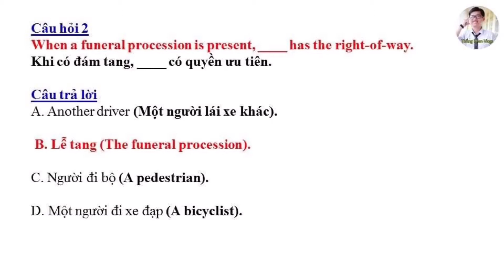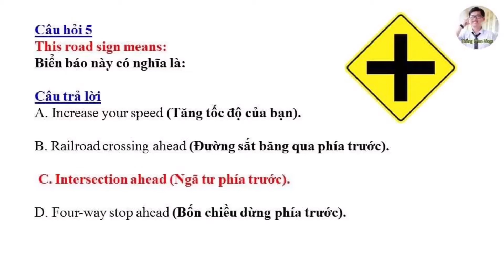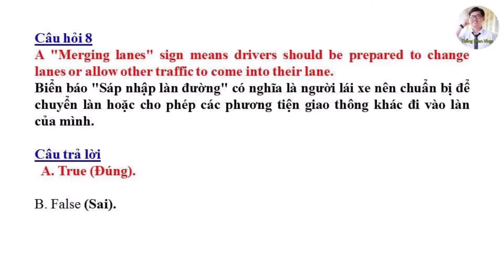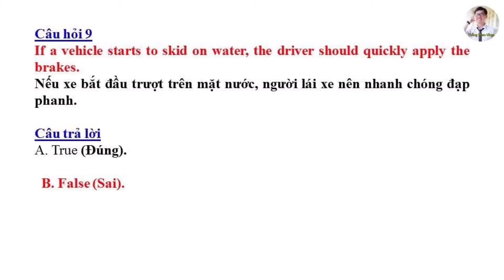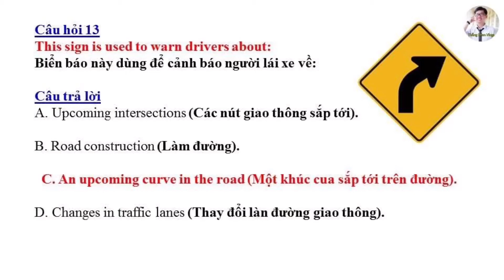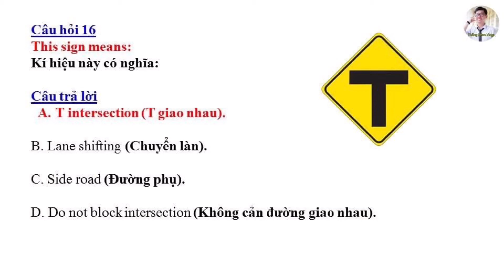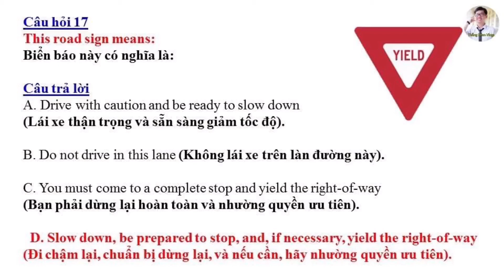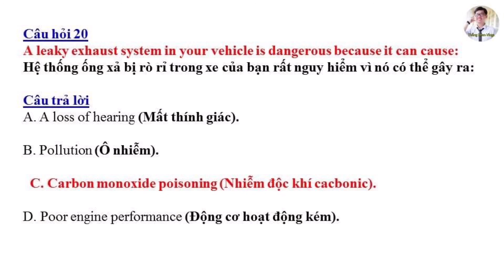Đề thi Lý Thuyết lái xe tại Mỹ bang Nevada 2021 - Đề 1 (Song ngữ Anh - Việt) #219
Trong Video này, Thắng xin chia sẻ bộ đề thi lý thuyết lái xe Mỹ bang Nevada.

7. Cách theo dõi tình trạng hồ sơ định cư Mỹ - Thời gian chờ chấp thuận các diện hồ sơ

10. Ý nghĩa biển báo giao thông tại Mỹ cho người chuẩn bị thi bằng lái Mỹ

11. Tự học biển báo giao thông tại Mỹ cho người mới nhập cư:

12. Hồ sơ bảo lãnh diện F1 và F3: Cha mẹ có quốc tịch bảo lãnh cho con

14. Cách theo dõi hồ sơ bảo lãnh diện F4: Quốc tịch Mỹ bảo lãnh anh chị em

15. Hồ sơ bảo lãnh diện F2A và F2B: Cha mẹ có thẻ xanh bảo lãnh cho con

16. Thi Quốc Tịch Mỹ

Âm Nhạc trong Video này: Walk